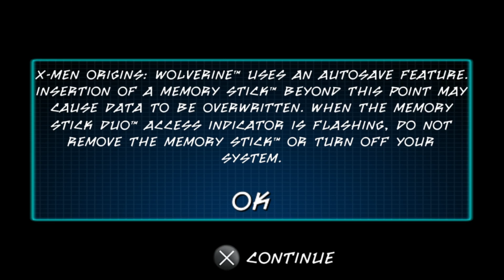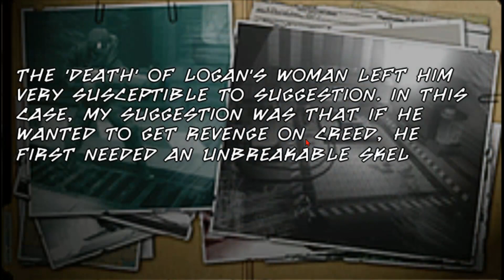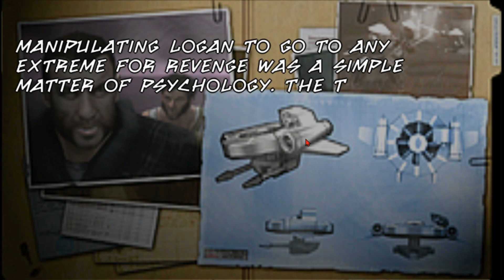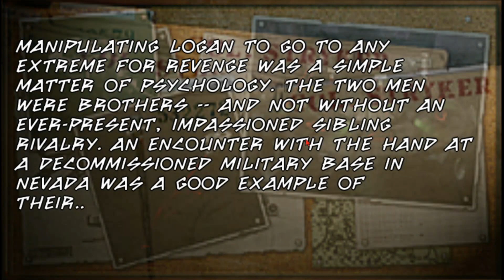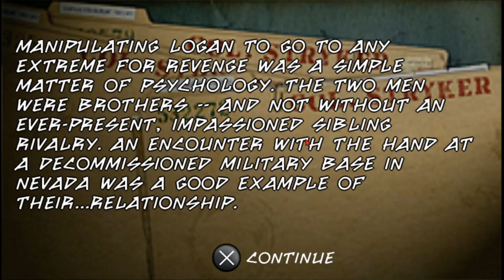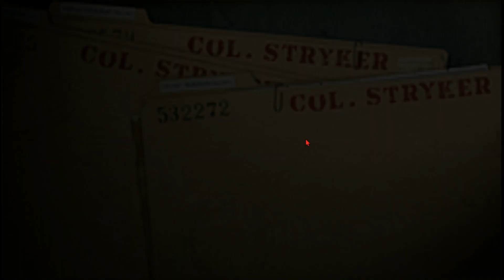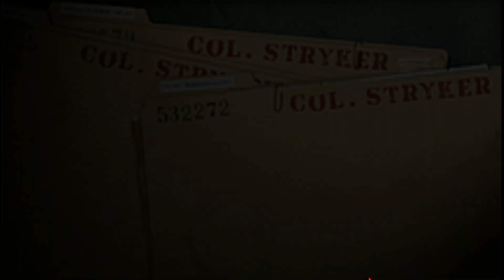X-Men Origins Wolverine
Retro